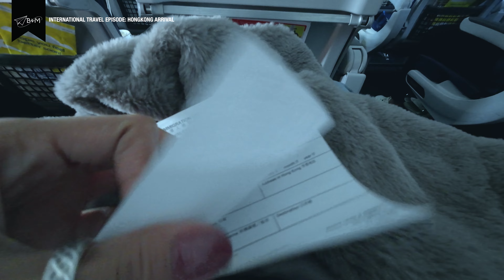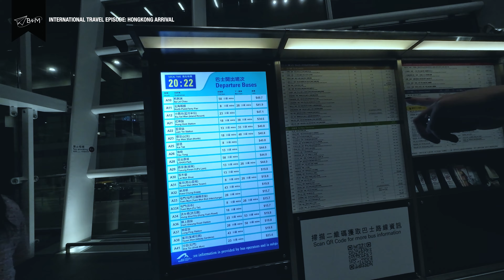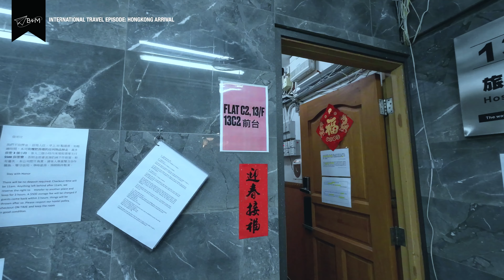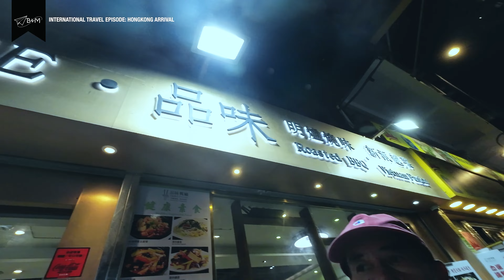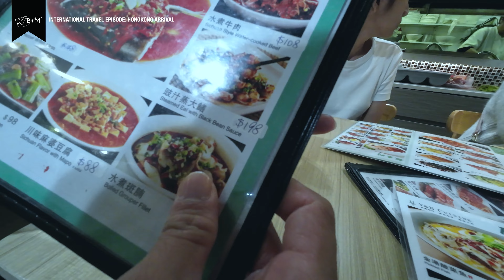🇭🇰 HK Arrival: Immigration Experience for Group Travel, Pocket Wifi Rental and Octopus Card 🇭🇰